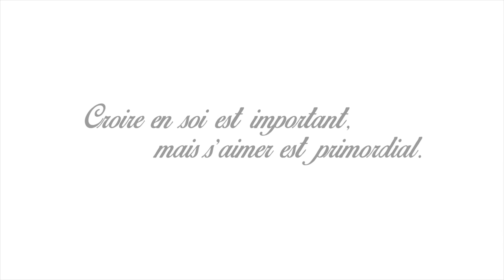Pense comme une reine // Chez Mlle Mams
Modèle: Cécile Mams
Maquilleuse:  Melissa Soukeyna Mua
Coiffeuse: Alison Notte Gerinette
Vidéaste : Daniel Alfarela